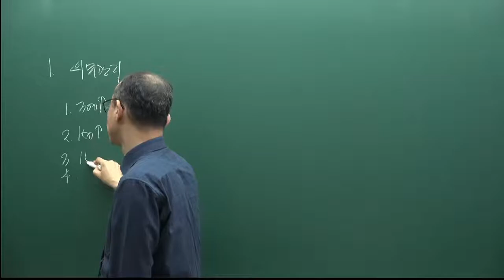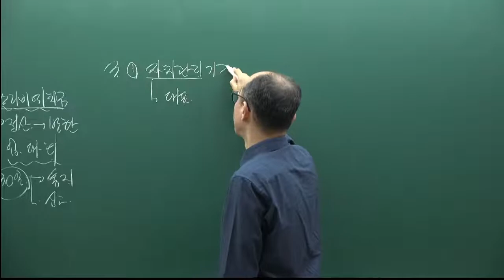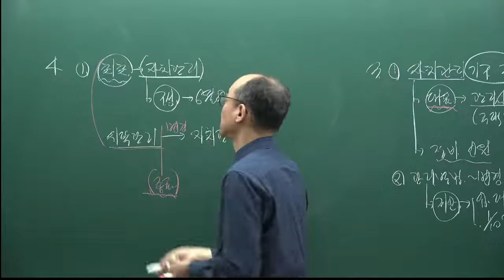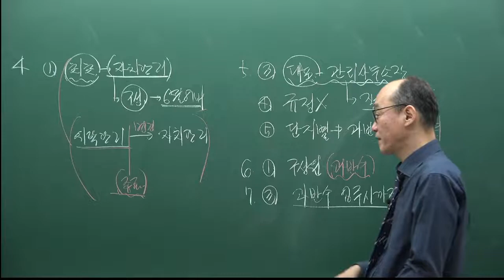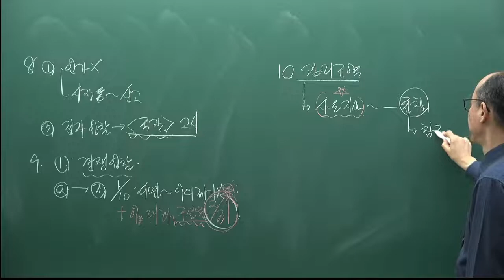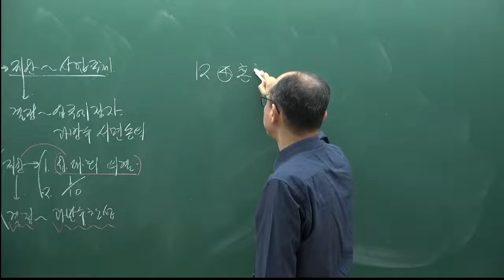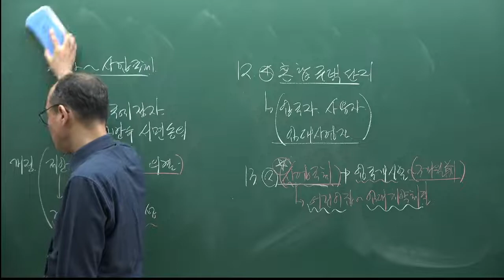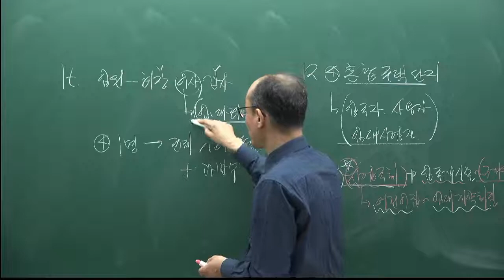[주전무] 2022년 주택관리사 관계법규 기출풀이과정 14강